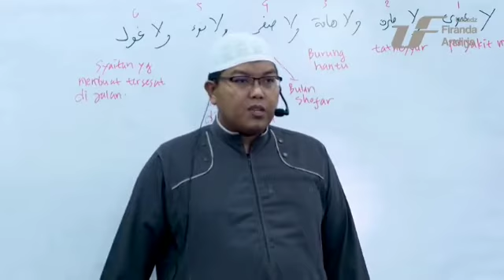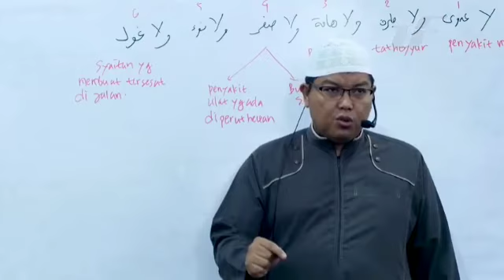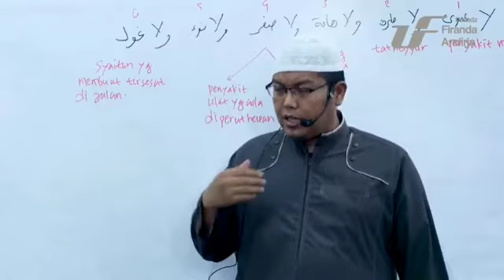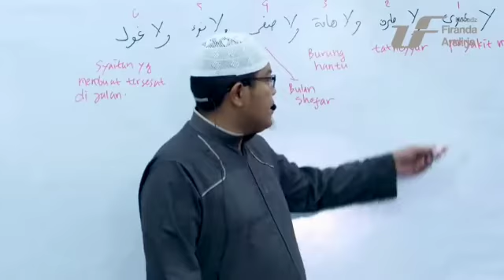tidak ada penyakit menular dengan sendirinya